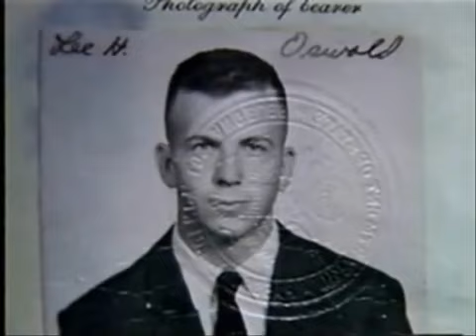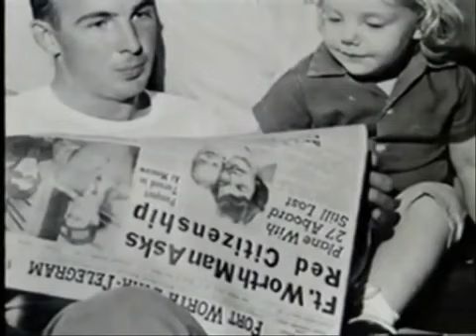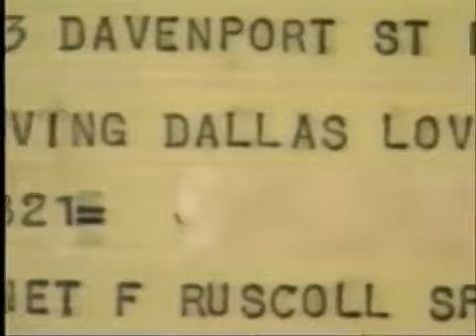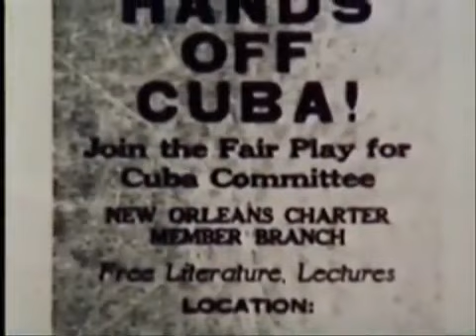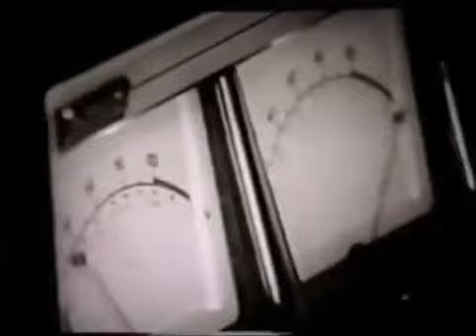JFK Lee Harvey Oswald: An American Tragedy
Lee Harvey Oswald: An American Tragedy